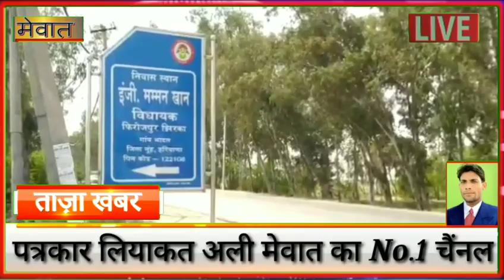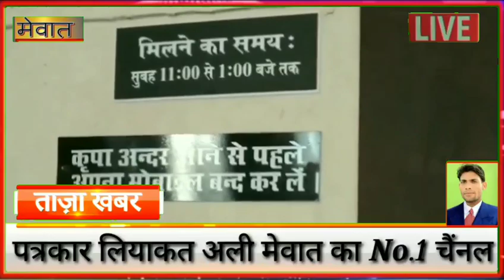मेवात के चहेते विधायक ने कोरोना को पछाड़ा // फिरोजपुर झिरका के राकेश जैन ने दिए पांच लाख रु